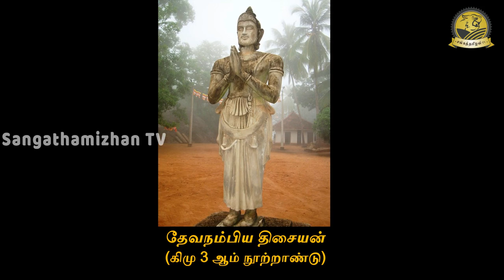Part 1 | இலங்கையின் பூர்வகுடி தமிழர்களா? | Tamils are natives to Srilanka? | SangathamizhanTV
Part 1 | இலங்கையின் பூர்வகுடி தமிழர்களா? | Tamils are natives to Srilanka? | SangathamizhanTV | Tamil

In this video, I’m going to explain the History of Srilankan Tamil. Srilanka’s history is basically predicted by the Sinhalese Historic book “Mahavamsa”. This Mahavamsa was written by Mahanama Therar during the 6th century. According to this book, Prince Vijaya is the first Sinhalese king of Srilanka. Prince Vijaya is the first son of Kalinga king Singabahu, who is a child of Lion and a Princess. Hence they got the name Sinhalese and use a lion in their flag. The young Prince Vijaya is arrogant and got bad habits. Hence the king Singabahu exiled prince Vijaya with his 700 friends in three ships. On BC 543 the ships arrived at Srilanka and prince Vijayan saw the Yakksha Queen “Kuveni” and fell in love with her. Both Vijaya and Kuveni got married and had a son and daughter. Later Vijaya married a Pandian princess and became the king of Srilanka. This story according to the Mahavamsa. But the true history is before the Vijaya came to Srilanka there were three types of peoples including Iyakkargal, Nagargal and Veddas were lived in Srilanka for thousands of years. Those three tribes spoke Tamil and they are the Natives of Srilanka. The recent archeological excavation also proved that humans were lived in Srilanka before the arrival of Vijaya. Also, many Tamil Kings including Ellalan aka Manu Nethi Cholan, Jadavarma Pandiyan, Parakirama Pandiyan, Rajaraja Cholan, Rajendra Cholan, Devanambiya Thisayan were rules Srilanka for many years. Throughout history Srilanka was controlled by both Sinhalese and Tamils.